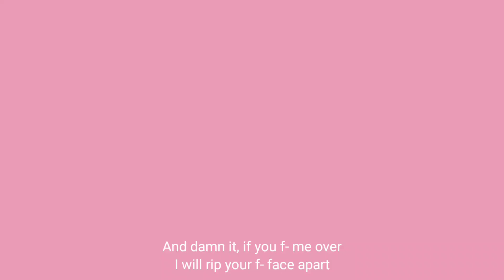MMD Peach - High School Sweethearts (Melanie Martinez)